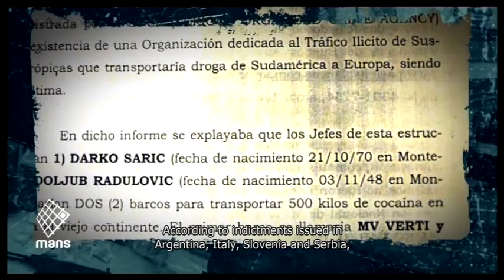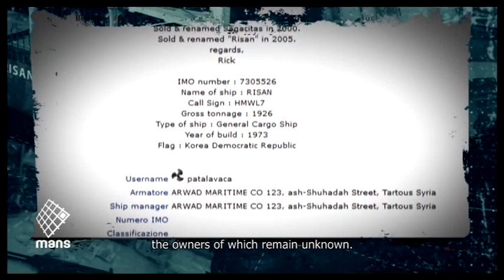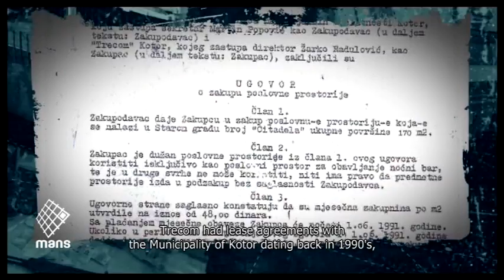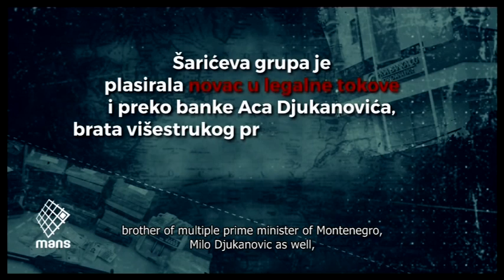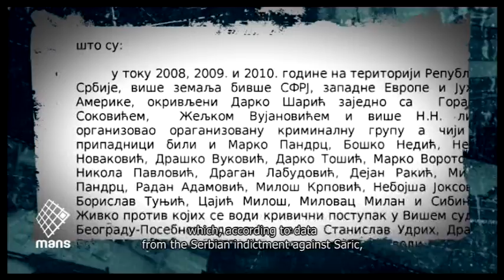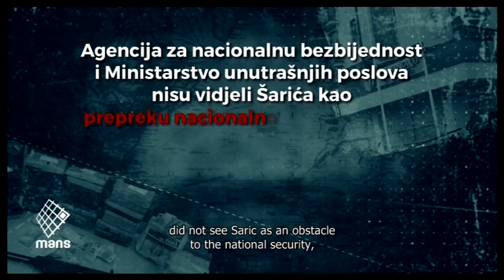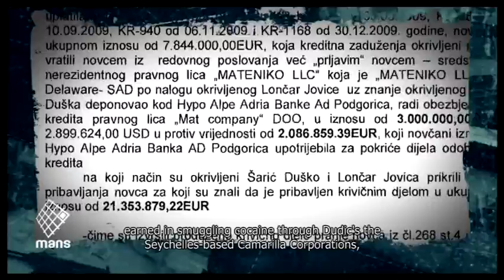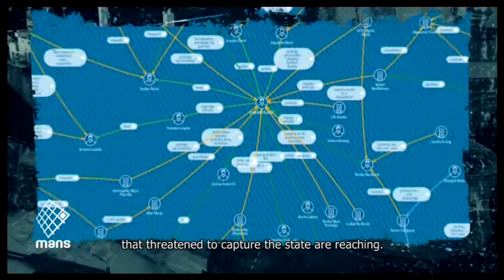Šarić, cocaine and Montenegro: AN UNTOLD STORY